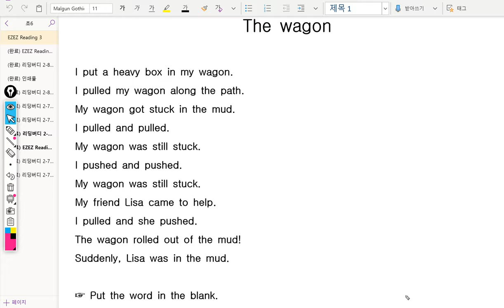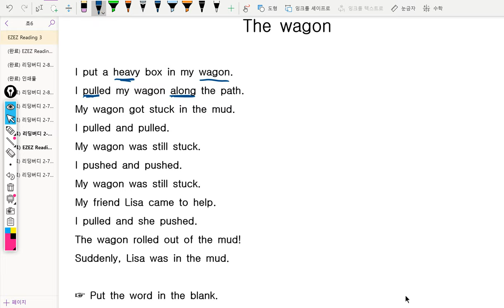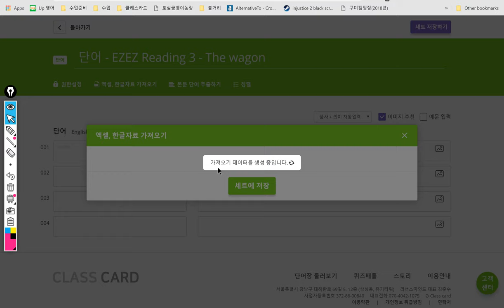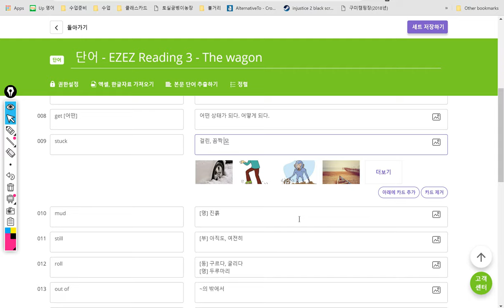초6 2019년03월13일